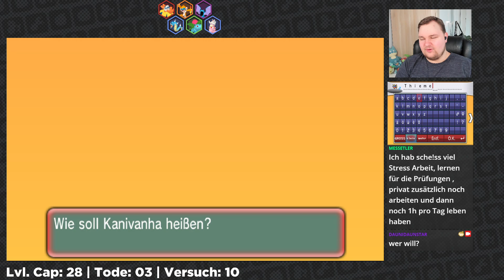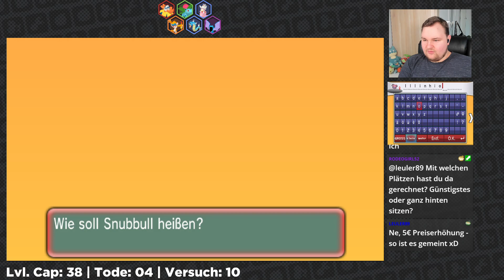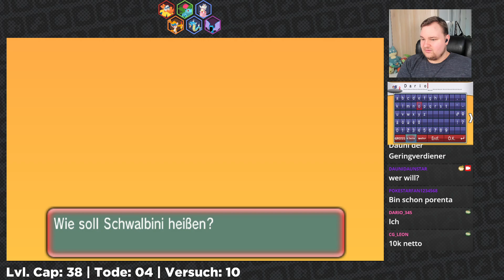ENDLICH geht's weiter! - Pokemon Freezing Sapphire [Hardcore Nuzlocke] - [47] [Versuch 10]